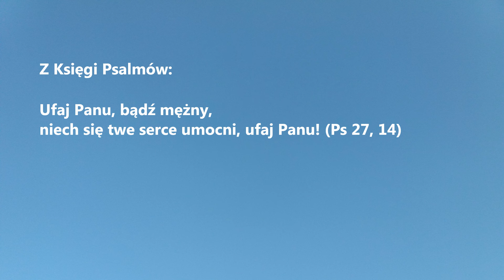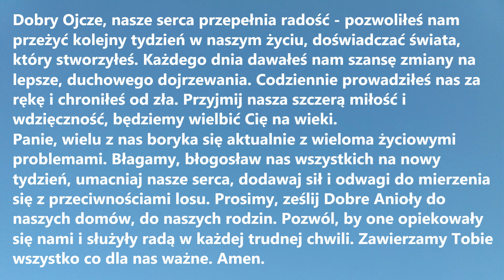SŁOWO NA NOWY TYDZIEŃ odc. 146 (z Psalmu 27.) | Modlitwa o spokojny tydzień do Pana Boga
Słowo na nowy tydzień dziś z Księgą Psalmów, która napełni Cię nadzieją.